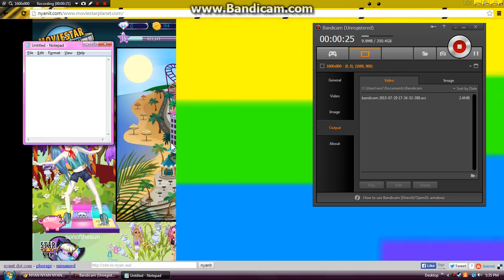MSP - nyan cats took over msp...